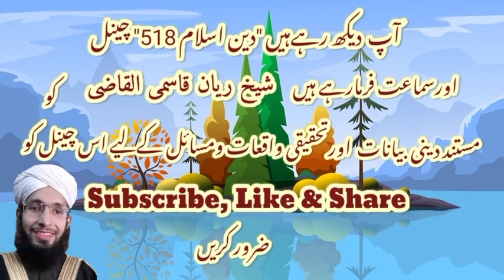jo Logon ko khush karta hai | Shaikh Raiyyan Al-qazi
دوسروں کو خوش کیجیے شیخ ریان انور قاسمی القاضی

agar allah se mohabbat hai to fir Allah ki makhlooq se aur bandon de mohabbat karo Aur Allah k bando se mohabbat ka taqaza hai ki bando ko khush krne ki koshish karo
aalah ye bahot pasand h k uske bando ko khush kiya jaye aur khush rakha jaye
إن أحب الاعمال سرور تدخله على مسلم